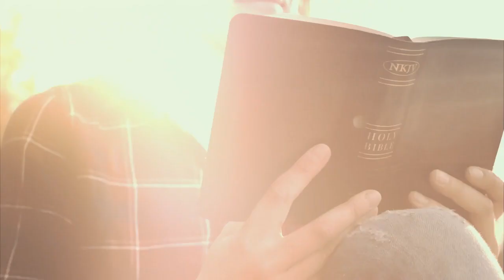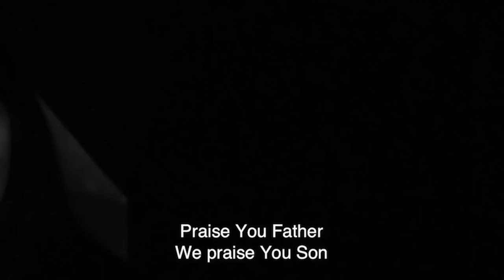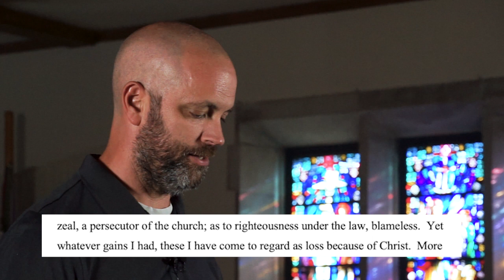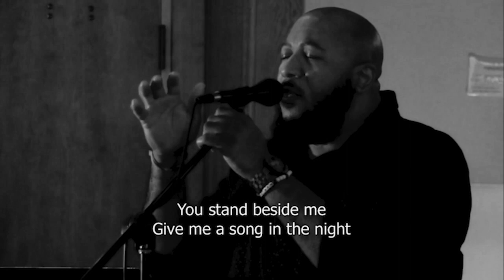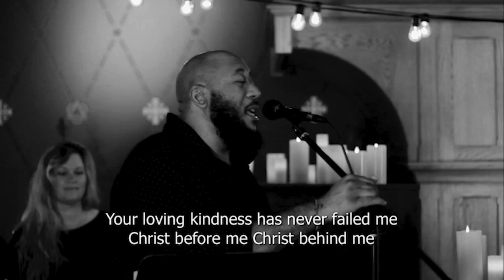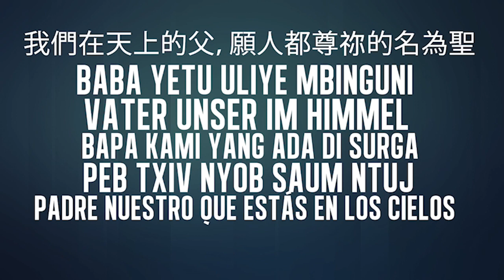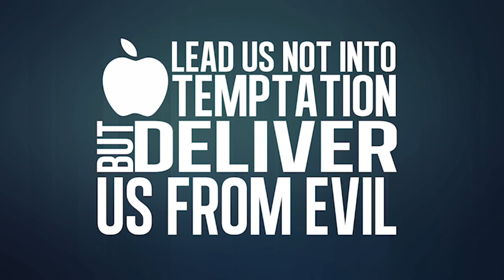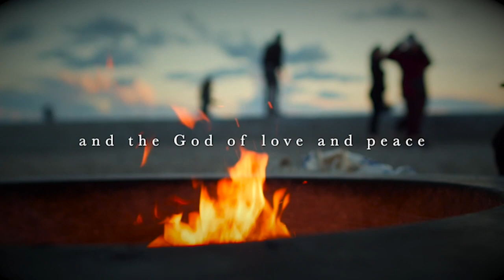SJC's Online Worship XP*